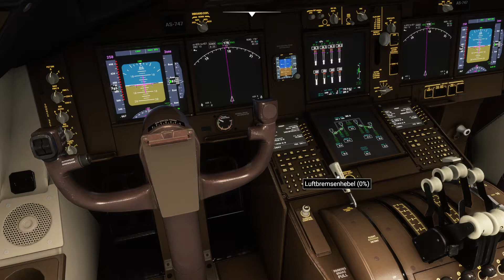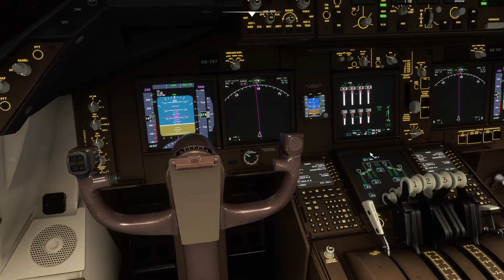Anflug auf Shimojishima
Wenn euch das Video gefallen hat, dann lasst es mich gerne Wissen.

Wenn euch das Video nicht gefallen hat, dann lasst es mich bitte wissen, was ich verbessern kann.

Dennoch wünsche ich euch einen schönen Tag,
zudem wünsche ich auch viel Spaß beim zuschauen.

Flugzeug:
Boing 747